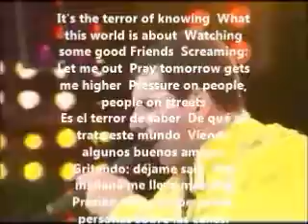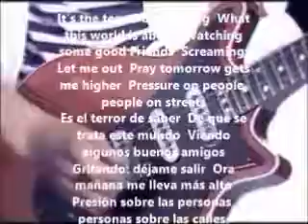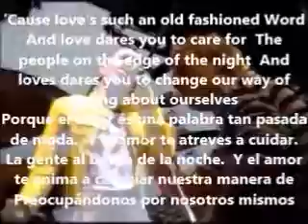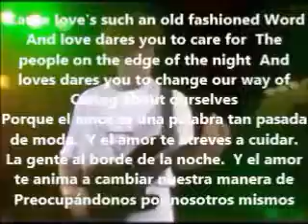Queen en Wembley 1986 Under Pressure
Queen en Wembley  12 de julio, 1986.